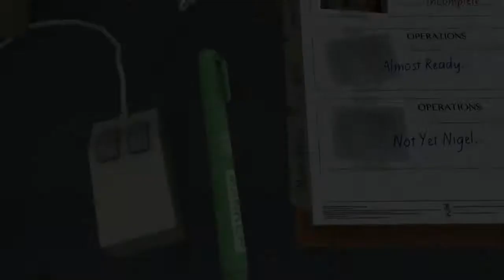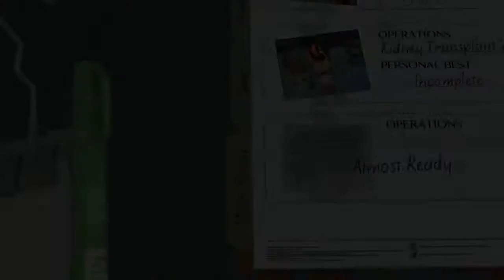Drug surgeon = good surgeon... Surgeon Simulator 2013 Lets play with Raymond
hi guys hope you like, this gets weird with drugs but hey it was a success in the end! :D